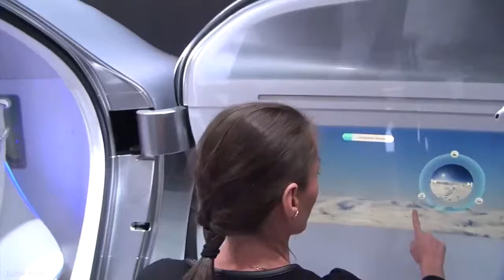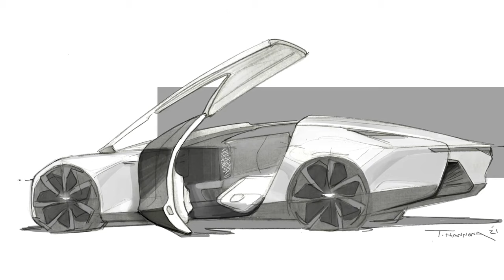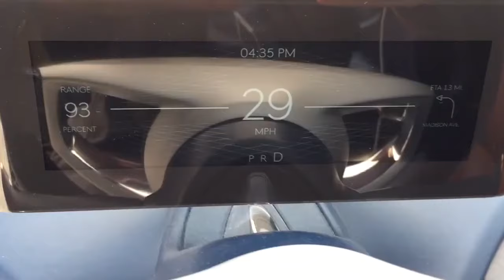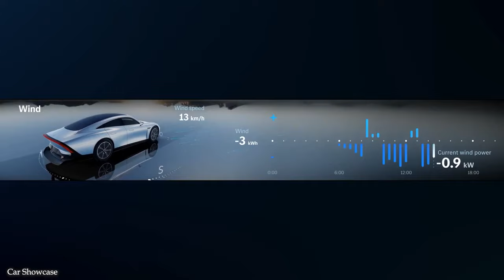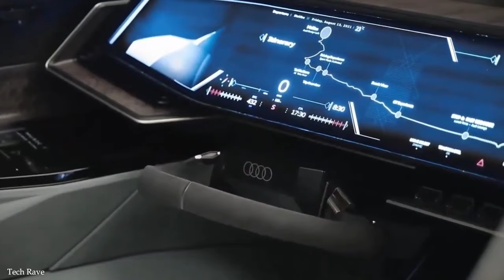NEW Vehicles COMING SOON - Vehicle Review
Become a subscriber today and join an amazing community of people who share in our vision for a brighter, healthier environment and where cars are amazing in their technological advancements.

Get early access to videos, polls, new content and influence the channel the way you want to see it.

Links:
JuniaAI - free AI tool, to help with all kinds of tasks.

High Quality Products - Shop everything you may need to grow your lifestyle, business or even personal products

Carmel Limo - Earn Airline miles, better than a taxi, cheaper than an Uber, easier than a shuttle.

UNice Hair - Hair care products for all people who like to drive fast!